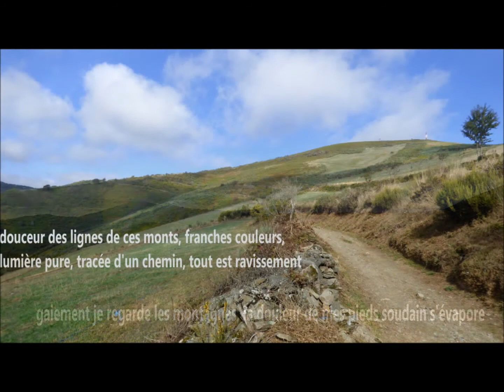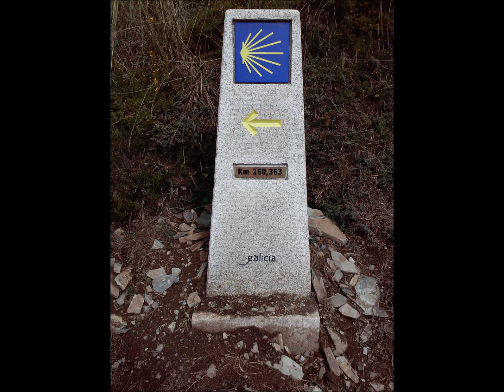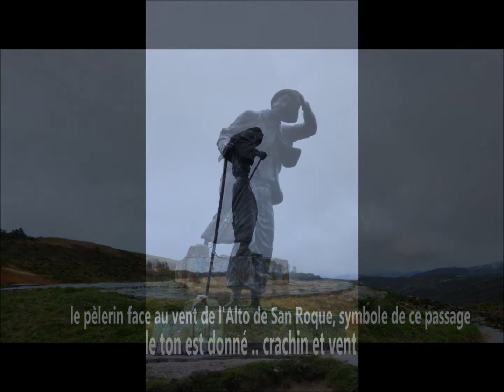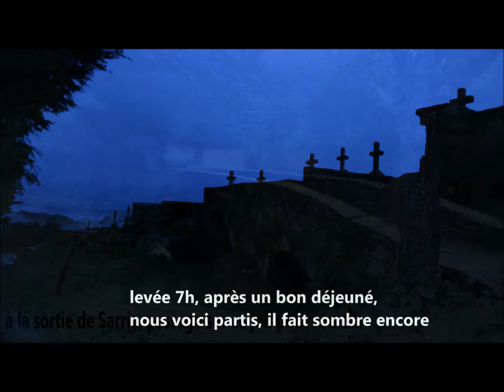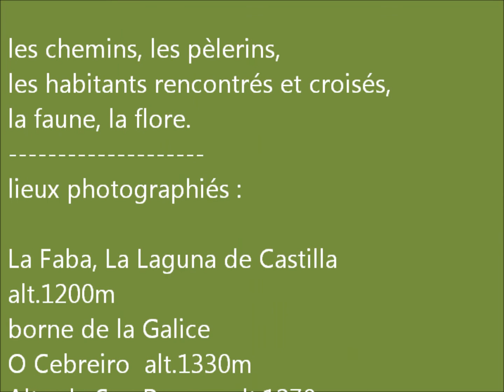le Chemin de Compostelle partie 11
de La Faba à Mirallos